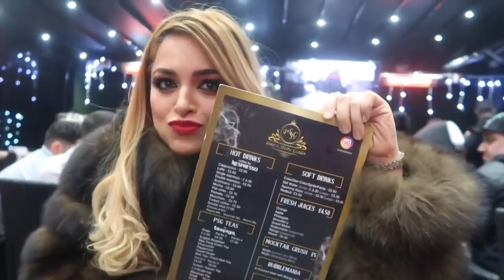Vlog 36: Sister's Night Out, Guests from Tehran & Working in A&E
It's beeeen a minute since my last vlog!! Come and catch up with me and the usual suspects :)